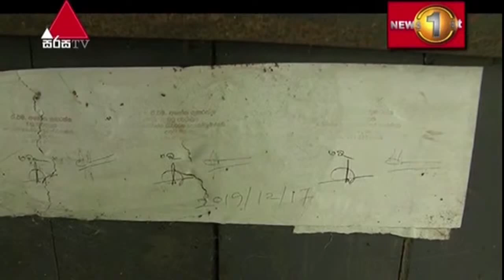පොළොන්නරුව, ඇලහැර දැව කාර්මික පුහුණු මධ්‍යස්ථානය අභාවයට